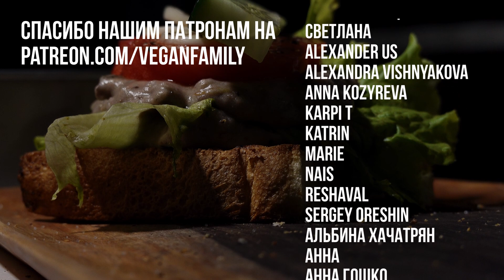ГРИБНОЙ ПАШТЕТ ИЗ ФАСОЛИ || быстрая закуска || vegan family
Фасоль всему голова! Очень полезный, ценный, супер-сытный и доступный в любом регионе продукт.

Еще один способ, как съесть фасольку в новом варианте! (можно заменить фасоль любыми бобовыми).

Берите вареную или консервированную фасолечку, грибочки, лучок и специи!

Номер карты 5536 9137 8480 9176 VITALY OKUNEV
Ну и если вдруг кому-то нужна карта или другой продукт Тинькофф банка, закажите её по нашей реф-ссылке мы получим бонусы. Мы - это значит и мы м вы :-)
ВСЁ ЭТО НЕОЦЕНИМО ДЛЯ НАС! СПАСИБО, ДОРОГИЕ 💜